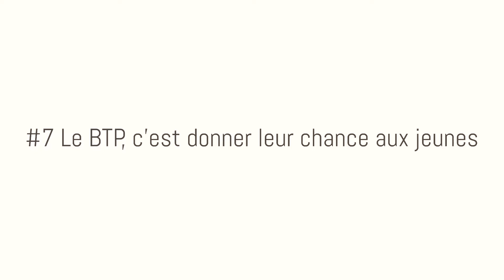Trajectoires BTP - La Web-Série #7 Le BTP, c'est donner leur chance aux jeunes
Des carrières inspirantes, des professionnel(le)s passionné(e)s ! Retrouvez en images tout au long de l’année les témoignages exceptionnels des candidats et participants au Trophée Trajectoires BTP, organisé par « Le Moniteur ».

Pour déposer votre candidature ou en savoir plus sur cet événement, toutes les informations